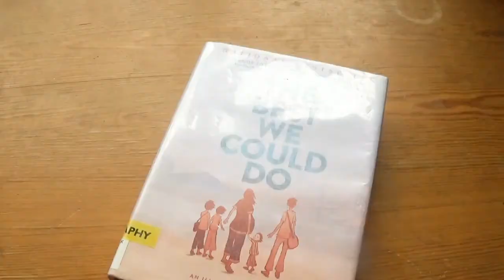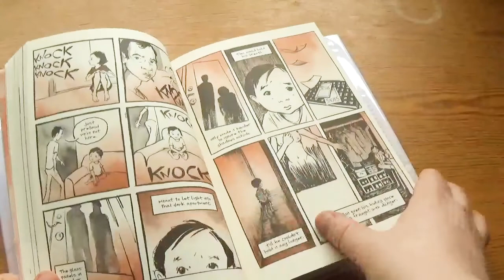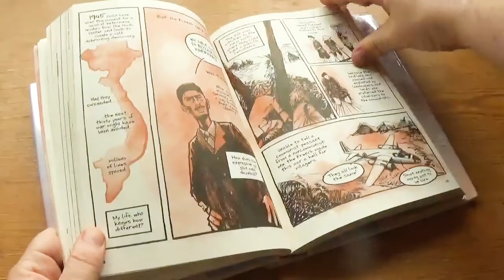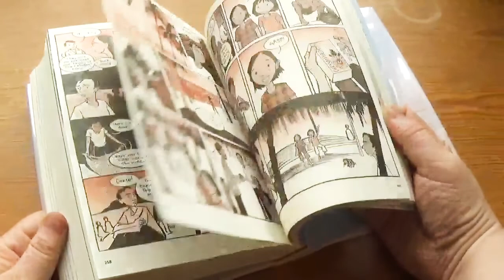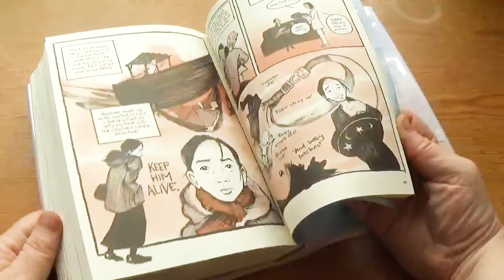The Best We Could Do by Thi Bui [cc]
"The Best We Could Do, the debut graphic novel memoir by Thi Bui, is an intimate look at one family's journey from their war-torn home in Vietnam to their new lives in America. Exploring the anguish of immigration and the lasting effects that displacement has on a child and her family, Bui documents the story of her family's daring escape after the fall of South Vietnam in the 1970s and the difficulties they faced building new lives for themselves. At the heart of Bui's story is a universal struggle: While adjusting to life as a first-time mother, she ultimately discovers what it means to be a parent — the endless sacrifices, the unnoticed gestures, and the depths of unspoken love. Despite how impossible it seems to take on the simultaneous roles of both parent and child, Bui pushes through.

With haunting, poetic writing and breathtaking art, she examines the strength of family, the importance of identity, and the meaning of home. The Best We Could Do brings to life her journey of understanding and provides inspiration to all who search for a better future while longing for a simpler past."